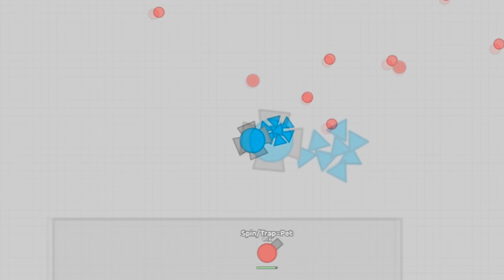ATTACKED BY THE PAPARAZZI! Crazy Diep.io Maze Adventure + funny scenes! (Playing with fans)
funny mini diep.io cutscences :P

Had fun playing maze with them, so decided to make a fun video out of it

"Comment 'I am a true fan' if you are reading this"
~LightThief~